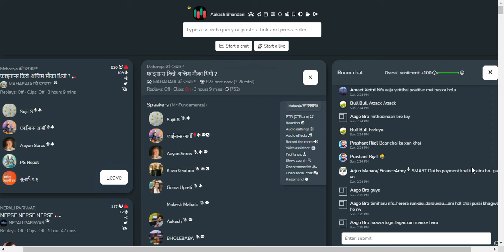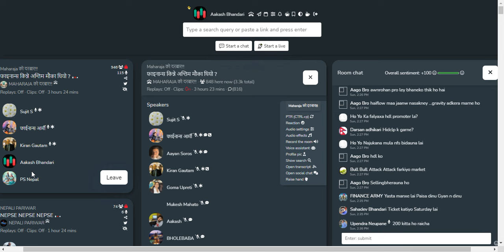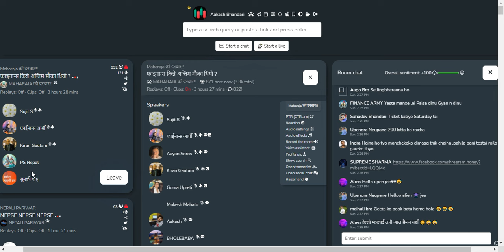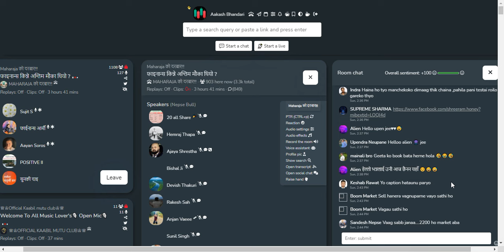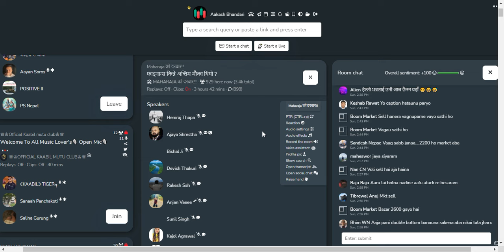NEPAL SHARE MARKET NEWS & ANALYSIS NEPSE LIVE CLUBHOUSE DISCUSSION | सेयर बजार नेपाल (NEPSE TODAY)